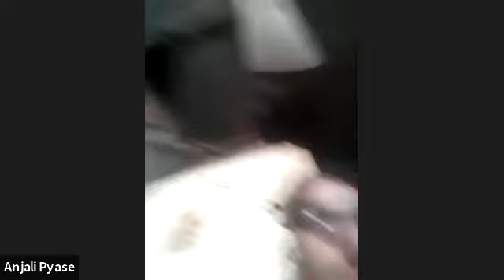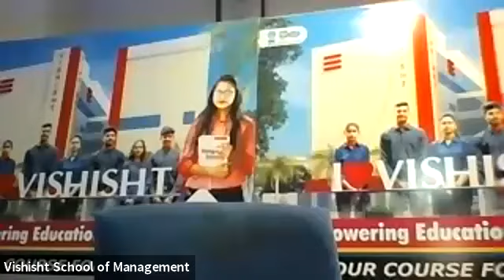E-Emerge 2020 Inaugural by Chief Guest Mr. V. P. Shrimali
E - Emerge is Organised through online platform inaugural by Chief Guest "Mr. V. P. Shrimali" at Vishisht School of Management, Indore. It was held on the occasion of First Online E-Emerge on June 2, 2020